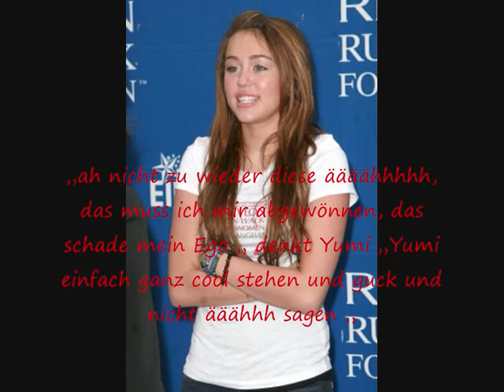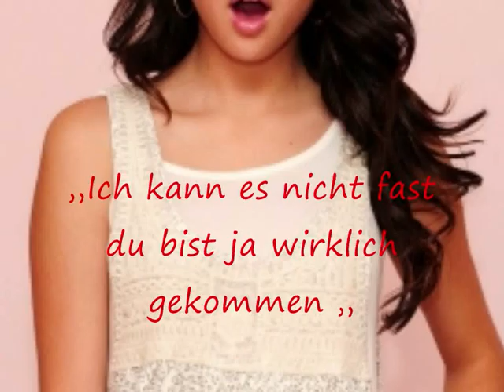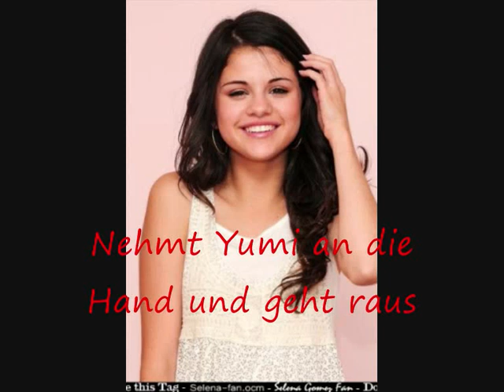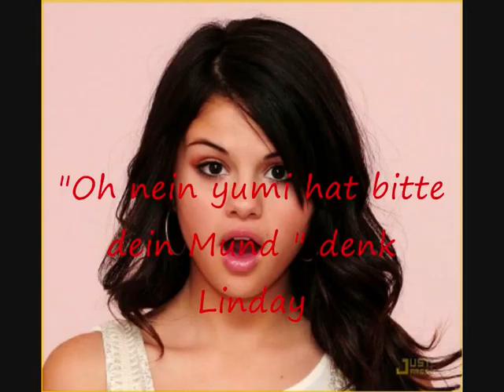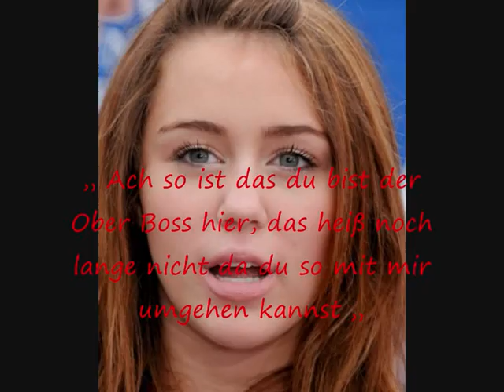School Rock Fame Academia Episode 2: Der Spielball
Yumi muss sich zurrecht finde, doch sie trifft Lindsay die ihr alles erklärt, damit kommt Yumi nich klar und erst mal wie die jungs sie behandel.
Würde mich über kommbis freuen ^^
wenn ich 5 habe kommt die 3 Epi ^^
Die Epi ist ganz schön lang , SORRY...